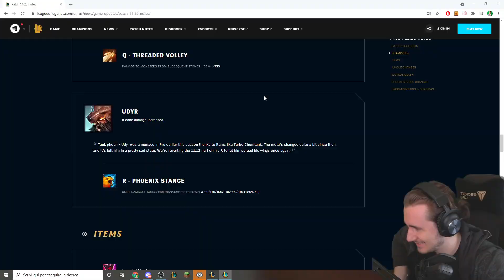DON CHO'GATH PENSA A TUTTO - League of Legends ITA #2692